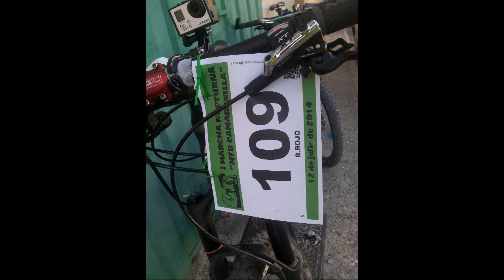MTB CAMARENILLA NOCTURNA 2014 07 12